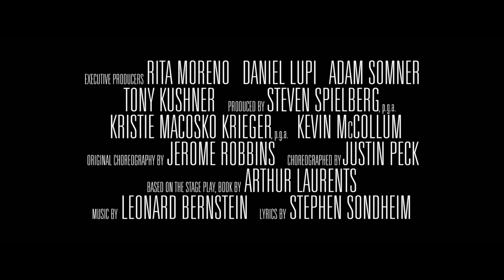West Side Story | Sneak Peek with Steven Spielberg | 20th Century Studios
Watch a sneak peek of Steven Spielberg’s WestSideStory.

Directed by Academy Award® winner Steven Spielberg, from a screenplay by Pulitzer Prize and Tony Award® winner Tony Kushner, “West Side Story” tells the classic tale of fierce rivalries and young love in 1957 New York City.

This reimagining of the beloved musical stars Ansel Elgort (Tony); Rachel Zegler (María); Ariana DeBose (Anita); David Alvarez (Bernardo); Mike Faist (Riff); Josh Andrés Rivera (Chino); Ana Isabelle (Rosalía); Corey Stoll (Lieutenant Schrank); Brian d’Arcy James (Officer Krupke); and Rita Moreno (as Valentina, who owns the corner store in which Tony works). Moreno – one of only three artists to be honored with Academy®, Emmy®, GRAMMY®, Tony® and Peabody Awards – also serves as one of the film’s executive producers.